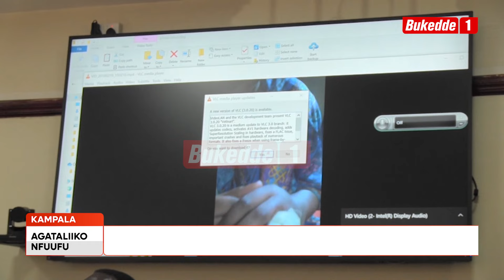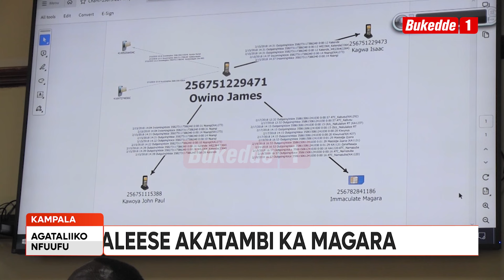Agataliikonfuufu OKUWULIRA OGW'OKUTTA SUZAN MAGARA KUZEEMU, BALEESE OBUJULIZI BWAKATAMBI NGA ALAAJA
Abantu ababadde mu kkooti enkulu mu Kampala bawuunikiridde bwebabadde bawuliriza obujulizi bw’akatambi akaleeteddwa ng’omugenzi Susan Magara awanjagira bazaddebe n'abooluganda okumuyamba bawe abaali bamuwambye banoonye ensimbi basobole okumuta. Mu katambi kano kalaga nti yali mu bulumi bw’amaanyi oluvanyuma lw'okumutemako engalo biiri.

Ssanyu R. Mweruka